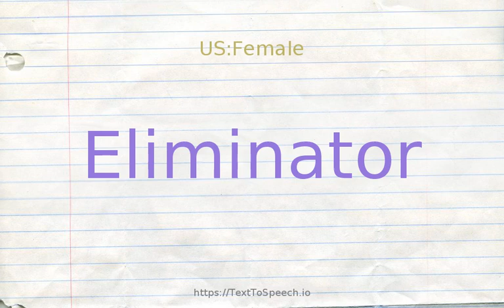How to pronounce eliminator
Eliminator definitions:
    (n): an agent that eliminates something